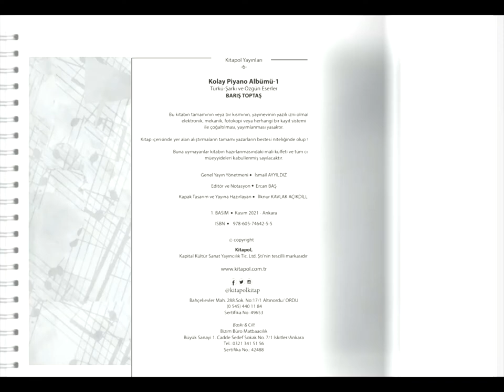Kolay Piyano Albümü 1 - Çocuklar İçin Kolay Piyano Albümü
Kitapol Yayınevi Müzik Dizisinden yayınlanan "Kolay Piyano Albümü-1  8 yaş ve üzeri olan tüm öğrenciler için hazırlanmıştır.

Piyanoya yeni başlayan çocuklar ve diğer yaştaki bireyler ilk öğrenim aşamasından itibaren kulağa hoş gelen türküler, şarkılar (kültürümüze ait müzikler) çalmayı arzu ederler.
Bu Piyano Albümü, piyano eğitimine yeni başlamış bir öğrencinin ek kaynak olarak kullanabileceği kolay seviyede eserlerden oluşmuştur.
Kitaptaki eserler öğrencinin piyano teknik seviyesini geliştirmeye yönelik olarak özenle düzenlenmiştir. Başlangıç aşamasındaki nota okuma ve nota takip becerisi düşünülerek, eserler okuması kolay bir düzende ve büyüklükte yazılmıştır. Bu Albümü, her yaş grubunda piyanoya başlayanlara ek olarak, üniversitelerinin müzik öğretmenliği bölümleri, müzikoloji ve teknoloji bölümleri, devlet konservatuvarları (Türk Müziği devlet konservatuvarı), güzel sanatlar liseleri ve tüm özel kurs merkezlerindeki piyanoya yeni başlayan öğrenciler en temel seviyeden itibaren kullanabilirler. “Piyano Albümü 1” den sonra yayınlanacak olan “Piyano Albümü 2” aynı seviye düzeni içerisinde tamamen farklı eserler ile oluşturulacaktır.

Kitabı internet sitemizden temin edebilirsiniz.